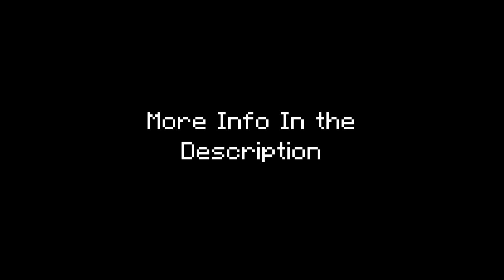Techno's Backrooms Mod - Teaser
As always, I hope you like it :)